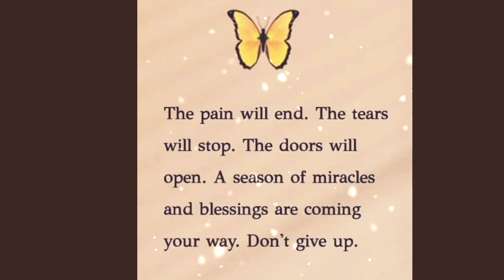🦋Quote of the Day🦋 | Inspirational Sayings | Motivational Lines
quotes
quote of the day
daily quotes
islamic quotes
islamic video
islamic status
good sayings
motivational
inspiring
youtube shorts
todays viral shorts
quote of the day short
quran quote of the day
quote of the day compilation
daily life quotes
motivational quotes
todays tiktok quote
best tiktok quotes
quotes compilation

Credit:
Singer - Afsana Khan
Music Producer - Enzo
Lyricist/Composer - Nirmaan
Director - Amit Prasher
Executive Producer - Marko Roshan
Audio Mix and Master - Gon Smith
Guitars - Shomu Seal
Flute - Gurpreet Singh (Flutepreet)